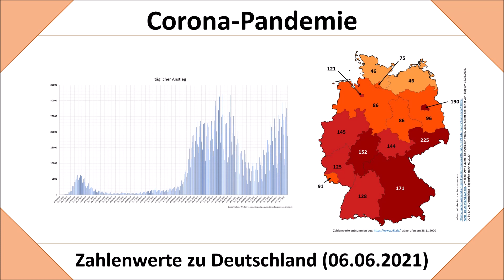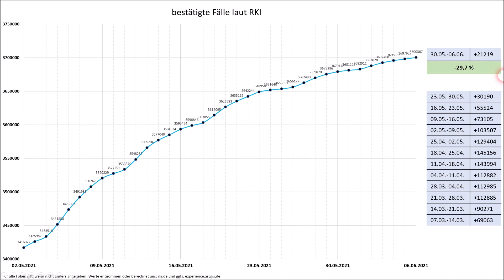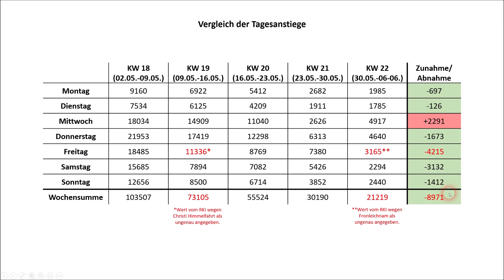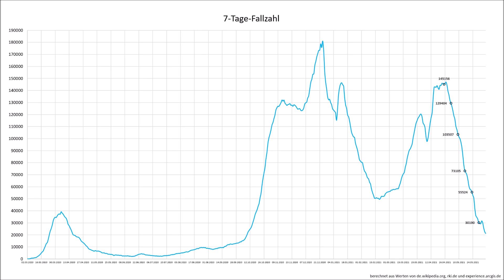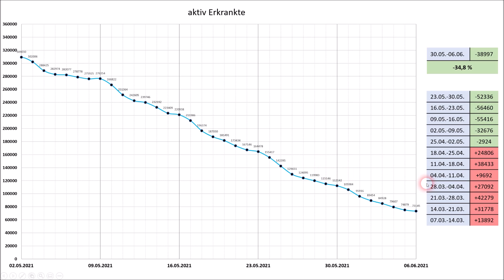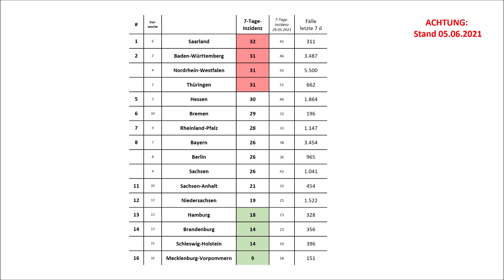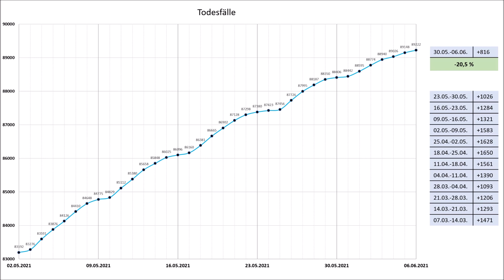Coronavirus in Deutschland im Überblick - Stand: 06.06.2021 (COVID-19 | Dtl. und Bundesländer)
Zum vorerst letzten Mal will ich auf die jüngste Entwicklung der Coronazahlen in Deutschland blicken.